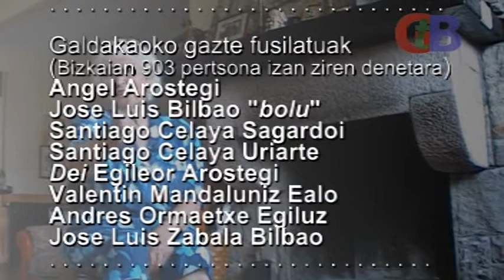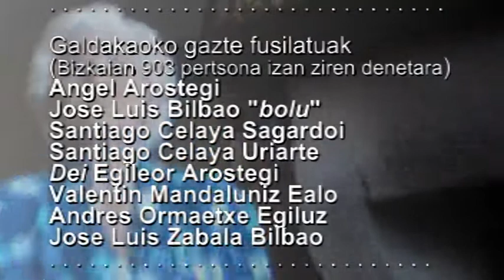galdakaokofusilatuak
Libe Asuak abadearen istorioa kontatzen dau: mutil gazte batzuk, bere etxea jagoten egon ondoren... Derioko kanposantuan afisulatu ebezan. Zerikusirik edo zer esanik euki eban abade harek?